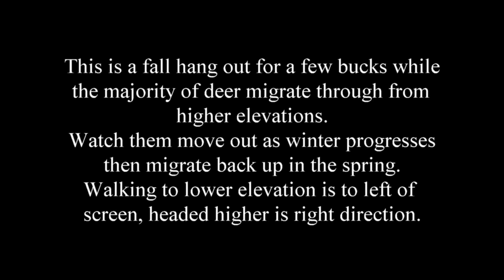This Game Camera Caught A Lot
Pulled the last camera of 2020/21 placement. Good news, no wolves!
More deer this year after various conservationists worked hard to address some problems!